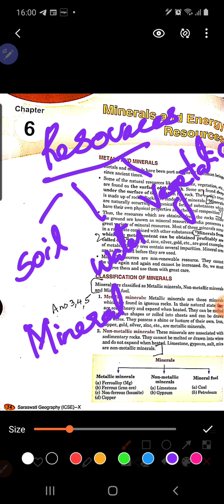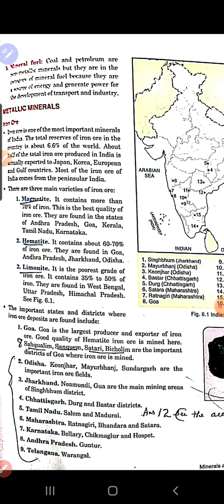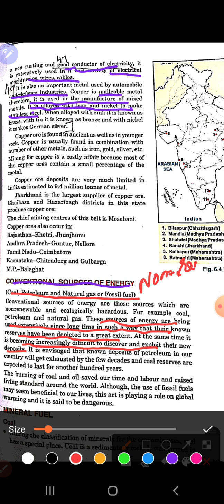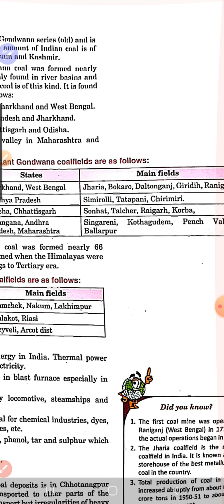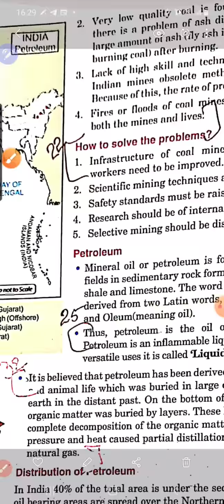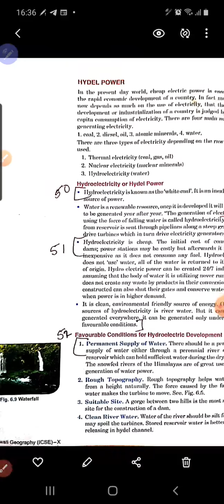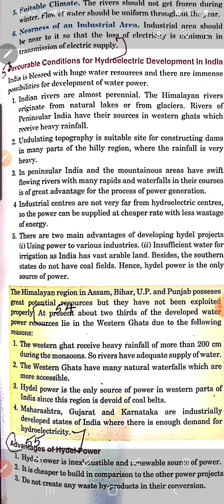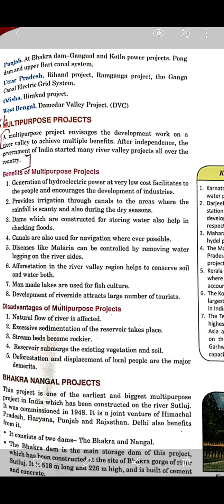Minerals and Energy sources (ICSE)part 1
Made the understanding of chapter easy with Simple explanation .